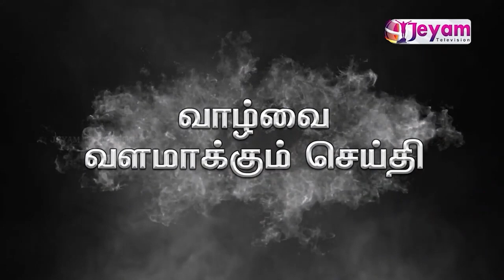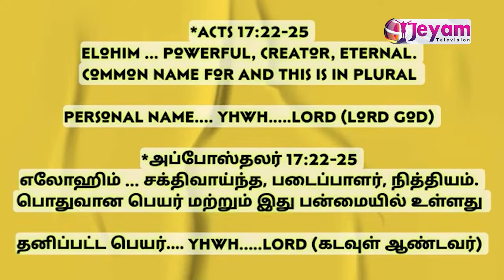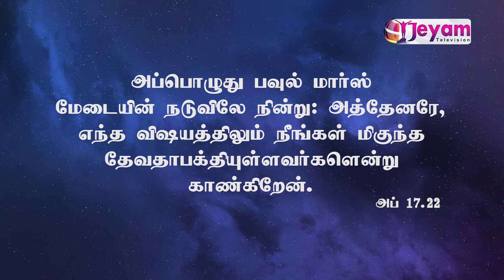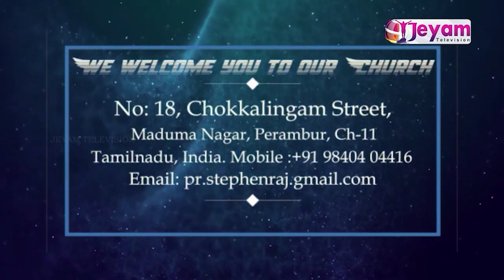Epi-170 | Pastor.A.Stephen Raj | Maranatha Full Gospel Church Perambur | Jeyam Tv